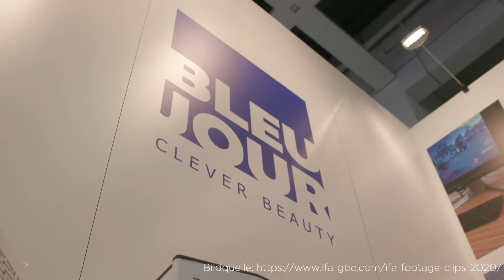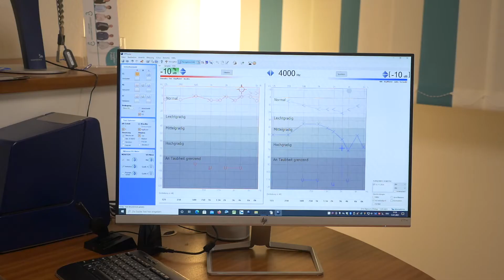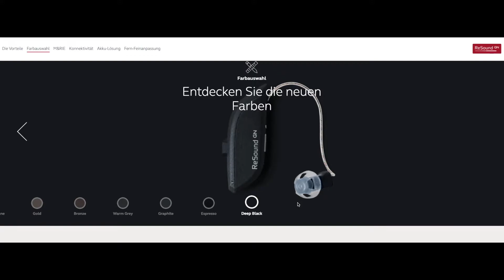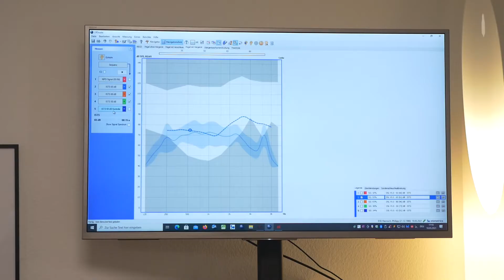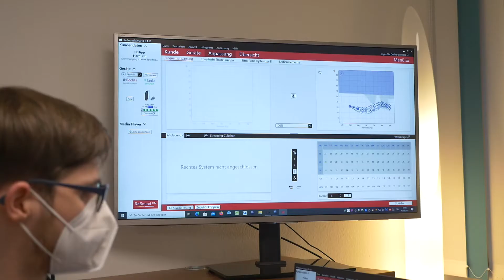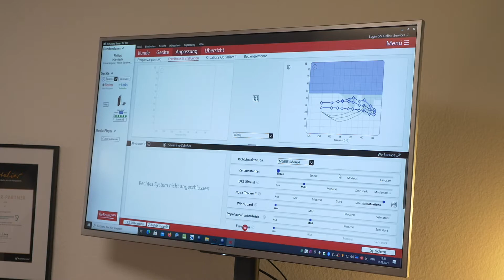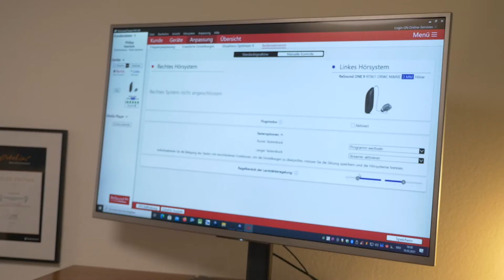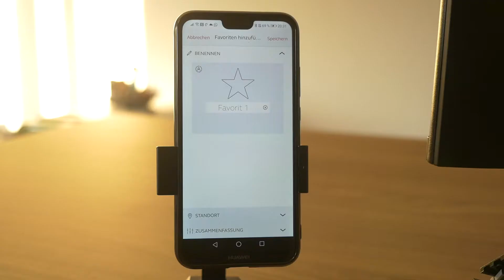ReSound ONE 9 Review (2021) LANGVERSION